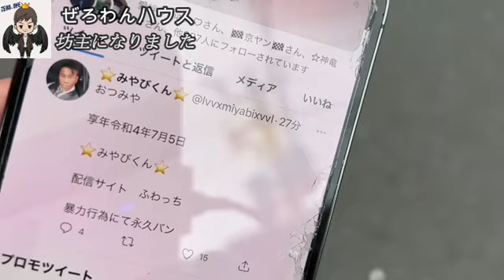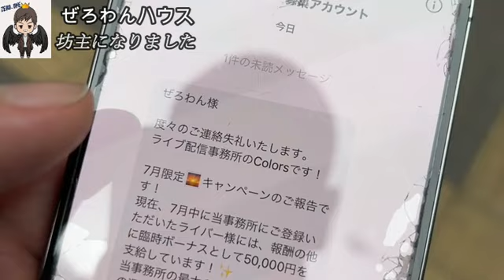【御報告】ぜろわん‼坊主になりました7月5日